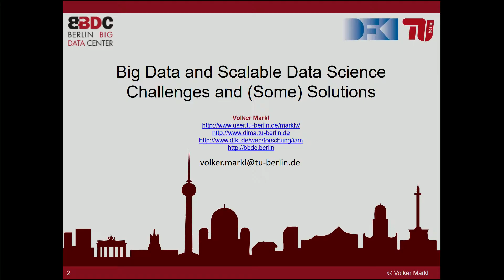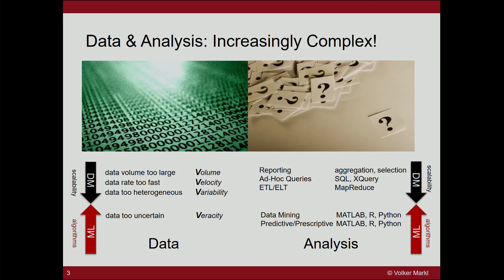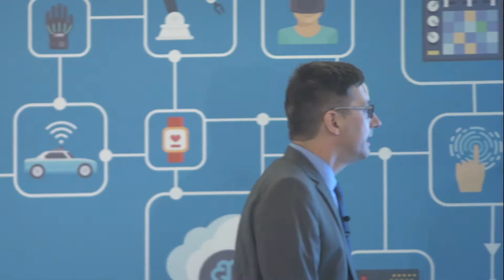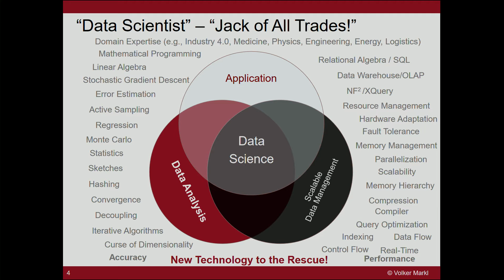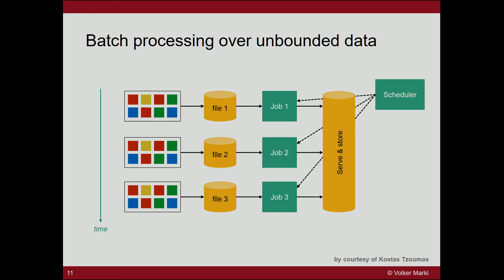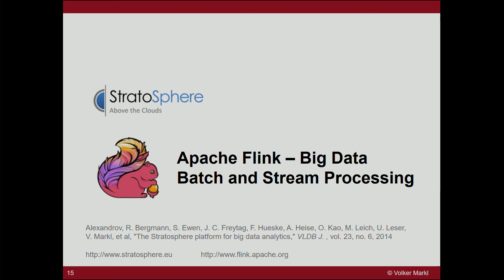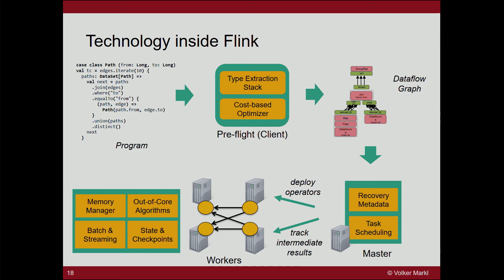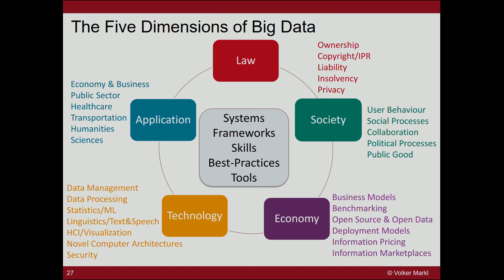Big Data and Scalable Data Science Challenges - Volker Markl, TU Berlin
The shortage of qualified data scientists is effectively limiting Big Data from fully realizing its potential to deliver insight and provide value for scientists, business analysts, and society as a whole. In order to remedy this situation, we believe that novel technologies that draw on the concepts of declarative languages, query optimization, automatic parallelization and hardware adaptation are necessary. In this talk, we will discuss several aspects of our research in this area, including results in how to optimize iterative data flow programs, optimistic fault-tolerance, and steps toward a deep language embedding of advanced data analysis programs. We will also discuss how our research activities have led to Apache Flink, an open-source big data analytics system, which by now has become a major data processing engine in the Apache Big Data Stack, used in a variety of applications by academia and industry.